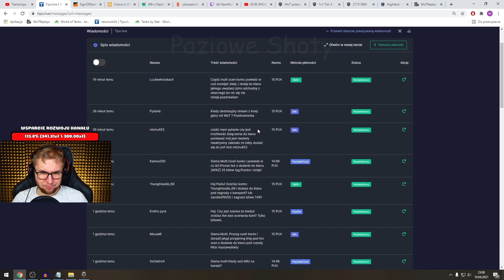MULTI OGLĄDA AGRESYWNEGO SPOTERA